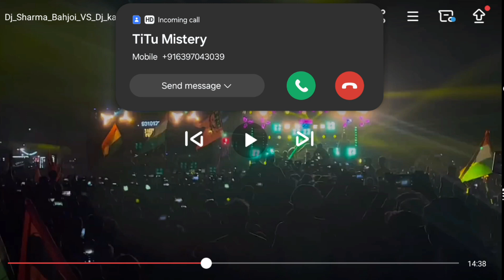1 2 3 4 Kaverya aage Haridwar Bhole DJ Song Pari Studio 2109 परी स्टूडियो 2109 ।।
1 2 3 4 Kaverya aage Haridwar Bhole DJ Song Pari Studio 2109 परी स्टूडियो 2109 ।।2 3 4 कावडिया आगे हरिद्वार 1 2 3 4 Kavardya aage Haridwar Savan Dj Song  परि स्टूडियो 2109

1 2 3 4 कावडिया आगे हरिद्वार 1 2 3 4 Kavardya aage Haridwar Savan Dj Song  परि स्टूडियो 2109Subscribe Jarur Kren Bhaiyon.

Rishikesh घूमने कैसे जायें 2022 । ऋषिकेश सस्ते में कैसे घूमें। Rishikesh घूमने की पूरी जानकारी Hindi

{ बद्रीनाथ धाम } Badrinath Yatra 2023।बद्रीनाथ यात्रा पर कैसे जाएं ? | Badrinath Mandir Tour Guide

{ केदारनाथ धाम }Kedarnath Yatra 2023 | केदारनाथ यात्रा पर कैसे जाएँ ? Kedarnath Yatra Complete Guide

Gangotri धाम कैसे जायें ।गंगोत्री यात्रा सस्ते में कैसे करें ?। गंगोत्री यात्रा 2022 की पूरी जानकारी

Yamunotri यात्रा पर कैसे जायें।यमनोत्री यात्रा सस्ते में कैसे करें ? यमनोत्री यात्रा की पूरी जानकारी

Haridwar Tour Guide | Haridwar कैसे जायें ? हरिद्वार यात्रा सस्ते बजट में कैसे करें ?। पूरी जानकारी

Tungnath मंदिर कैसे जायें ?। तुंगनाथ यात्रा कैसे करें ? Tungnath Trek Full Guide| Chopta Uttarakhand

Hemkund Sahib यात्रा पर कैसे जायें| हेमकुंड साहिब यात्रा पर जाने की पूरी जानकारी| Hemkund Yatra 2022

Haridwar Temple के बारे मैं जानकारी :~

हरिद्वार भारत के सबसे पवित्र शहरों में शामिल है, जो हिमालय के पहाड़ों से घिरा हुआ है। हिमालय में हर साल लोग माथा टेकने, गंगा में डुबकी लगाने, पूजा करने और अपने प्रियजनों का अंतिम संस्कार करने आते हैं। साथ ही श्रवण के महीनों में यानि जून और जुलाई के महीनों में तो यहां लाखों कावड़ियों की भीड़ आती है। अगर आप अपनी बोरिंग लाइफ

How To Reach Haridwar | How To Visit In Haridwar | Haridwar Kaise Jaye | Haridwar Yatra Complete Informati

More Queries Solution :)--

1. Haridwar yatra kaise kare
2. Haridwar yatra 2023
3. Haridwar Tour
4. Haridwar in may month travel cost
5. how to reach Haridwar by bus
6. Haridwar Vlog
7. Haridwar 2023
8. Haridwar
9. Haridwar live
10. Haridwar Tour Plan
11. Haridwar har ki pauri
12. Delhi To Haridwar
13. live darshan Har ki pauri Aarti
14. char dham yatra
15. badrinath dham yatra
16. badrinath dham darshan
17. char dham yatra 2023
18. Haridwar Tourist Places
19. Haridwar tour Guide 2023
20. Haridwar to Kedarnath
21. Haridwar Chandi Devi Temple
22. Mansa devi temple Haridwar

This Video is just for Travel Educational and Entertainment Purpose only and we don't intend to do

tag.